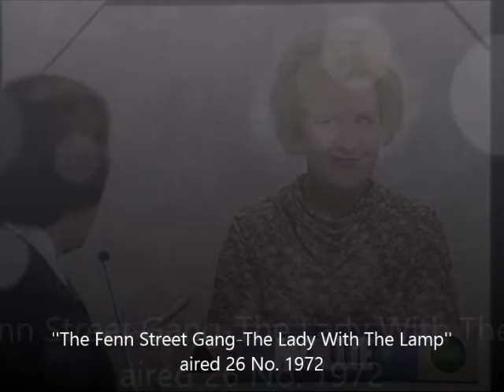Mollie Sugden in Please Sir! &The Fenn Street Gang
This makes me laugh xxxxx